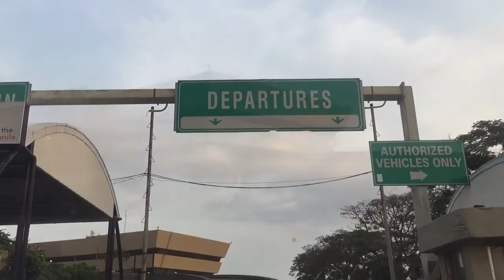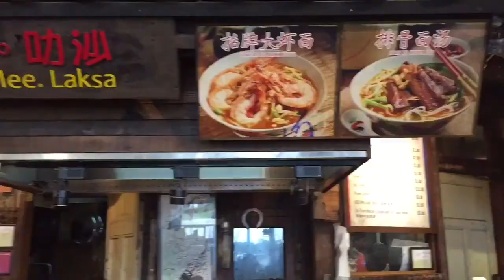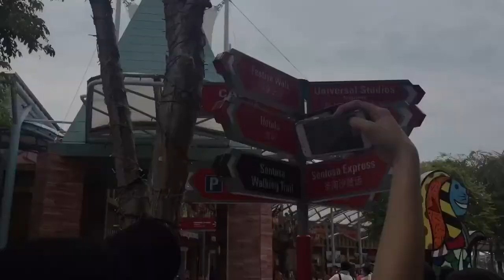TRAVEL: SINGAPORE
WATCH IT IN HD :D